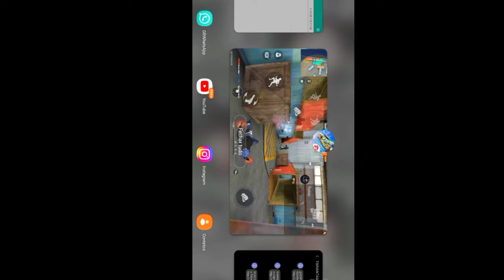GALAXY A10S NÃO RODA MAIS O FREE FIRE 💔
📱 ~ Celular: Galaxy A10s

📱 ~ 32 Gigas De Armazenamento

📱 ~ 2 De Memória Ram

📱 ~ Editor: Kinemaster